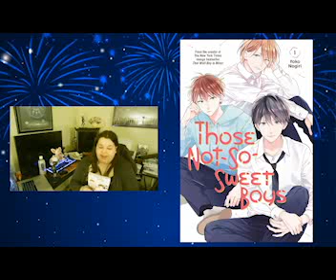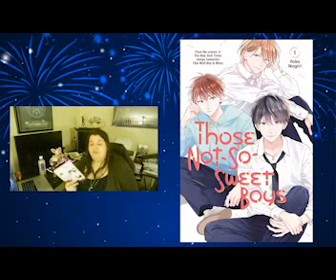Its back in my Life!!! - Those Not So Sweet Boys Volume 1 Review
I can't believe that I have this in my life.
Im so happy to have this here.
This is so amazing.